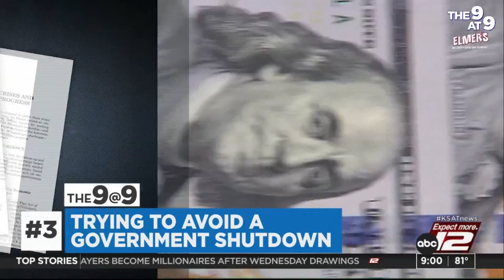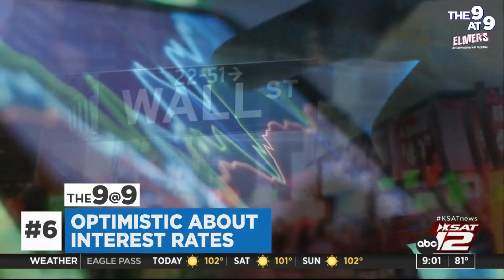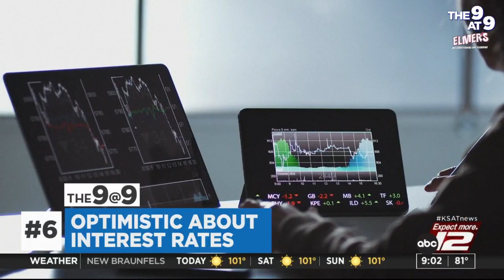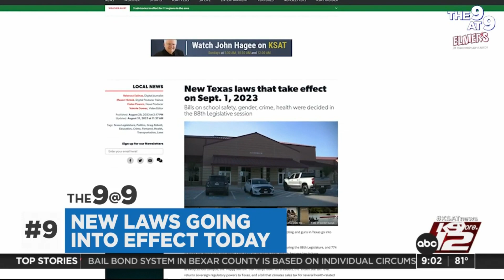KSAT News Brief: 9/1/23 Mid-Morning Edition